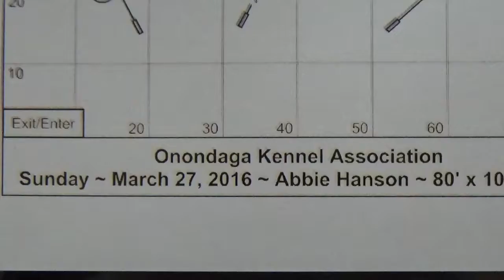Joyful - MXJ leg #5!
Joy's best JWW run to date under judge Abbie Hanson at the Onondaga Kennel Association's show. Thanks to videographer Diane Eggleston!